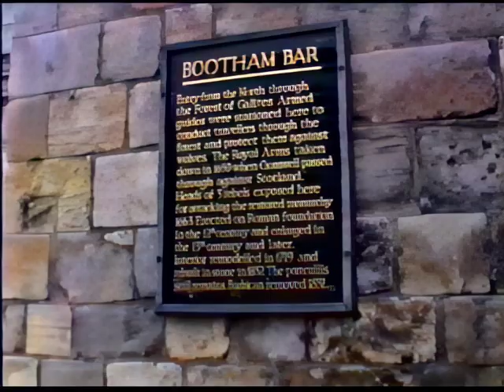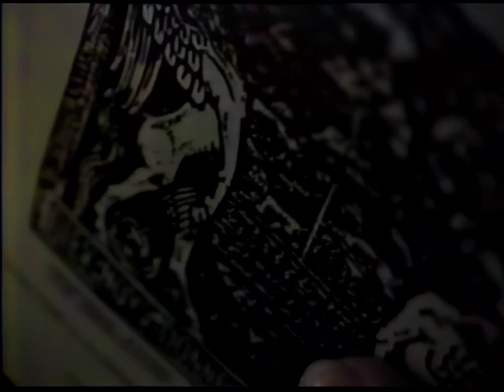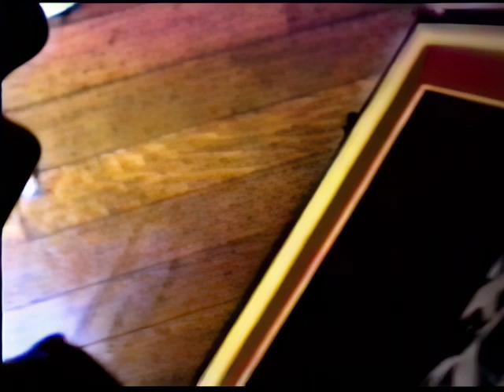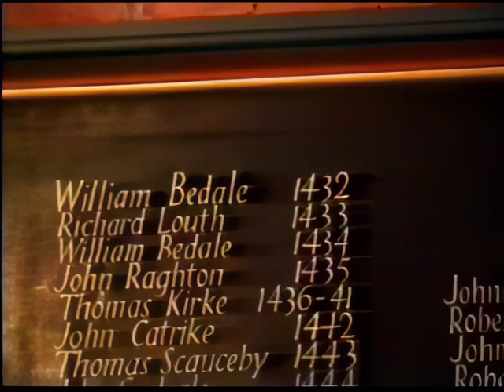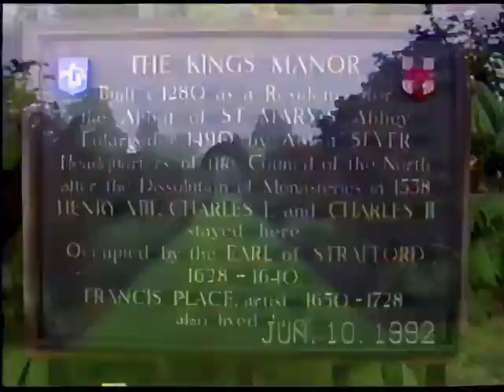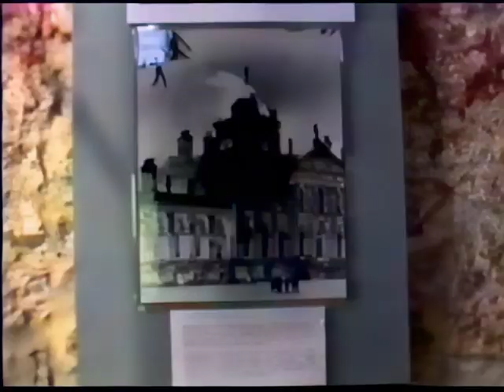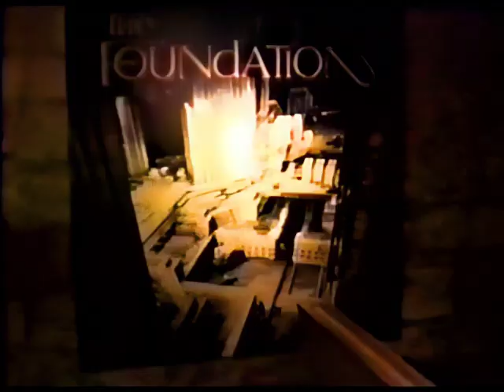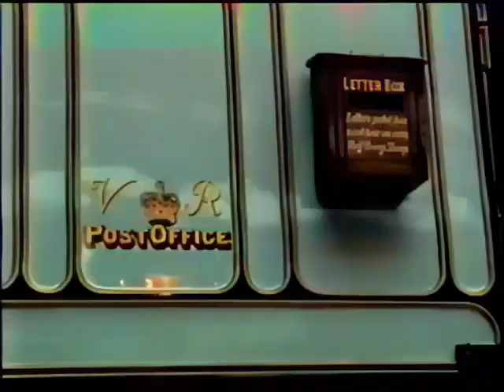7 2 iris1